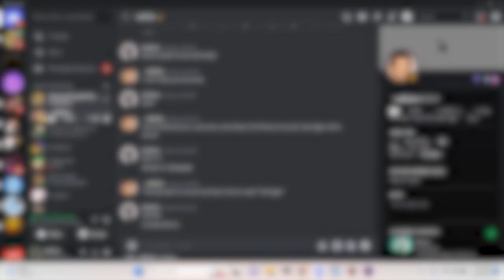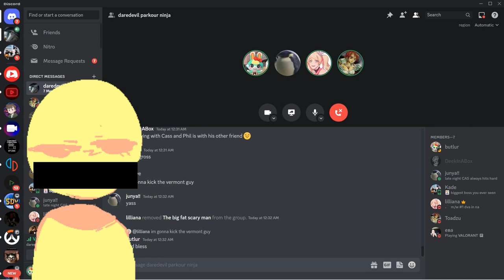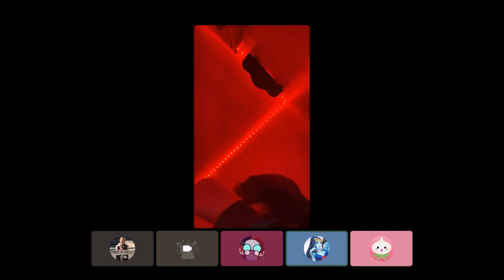best of lilliana!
happy bitchday lilliana genievive elizabeth grant!!
discord memes,
discord song,
discord the living tombstone,
discord x my ordinary life,
discord on xbox,
discord call sound,
discord sings,
discord mod,
discord notification sound,
discord predator hunting,
discord ai image generator,
discord active developer badge,
discord app,
discord album,
discord amv,
discord and fluttershy,
discord age restriction ios,
discord audio edit,
discord activities,
discord account disabled,
a discord call,
isaacwhy,
isaacwhy prank calls,
isaacwhy dream vs rosa parks,
isaacwhy ylyl,
isaacwhy album,
isaacwhy last to leave vc,
isaacwhy packgod,
isaacwhy face reveals,
isaacwhy music,
isaacwhy last to leave,
isaacwhy rap battle,
isaacwhy egirl,
isaacwhy among us,
isaacwhy album reaction,
isaacwhy artichoke,
trolling,
trolling as a ghost in gorilla tag
trolling edaters,
trolling egirls,
trolling edp,
trolling email scammer,
eystreem trolling ethan,
eystreem trolling,
enardo admin trolling,
eystreem trolling ethan as a girl,
eystreem trolling lucie,
elden ring trolling,
eystreem trolling sister in minecraft,
eystreem trolling ella,